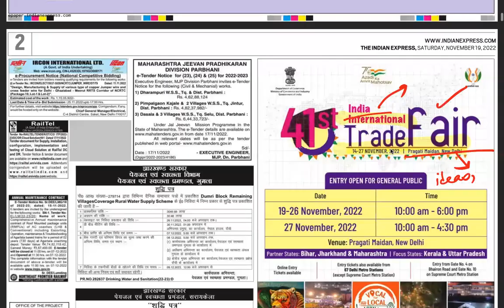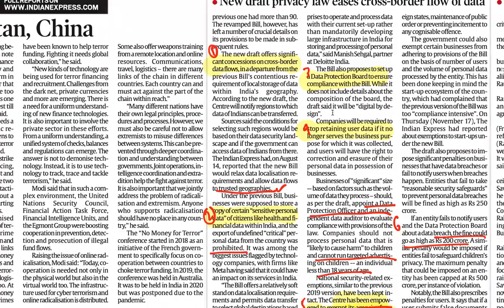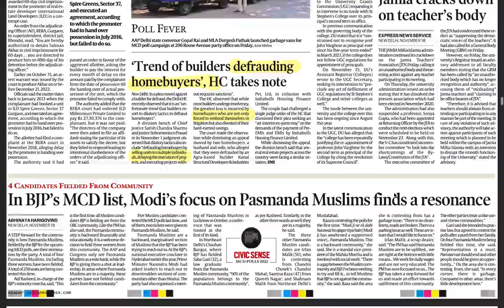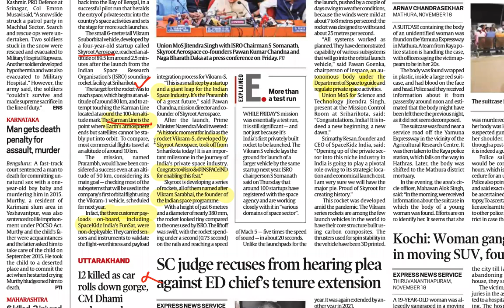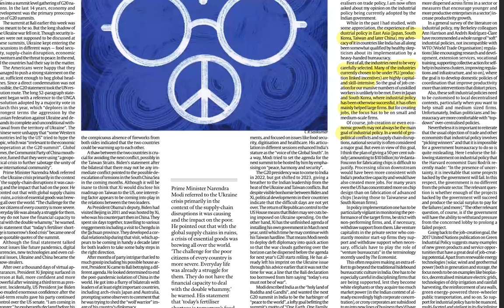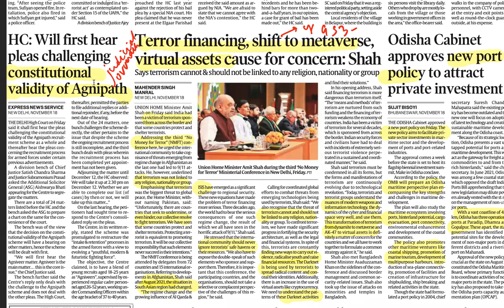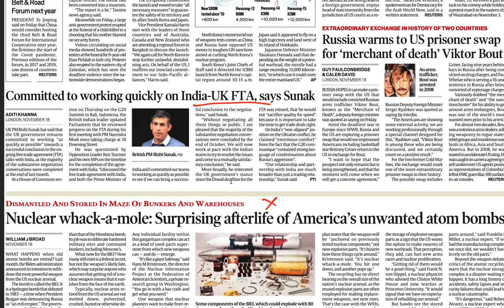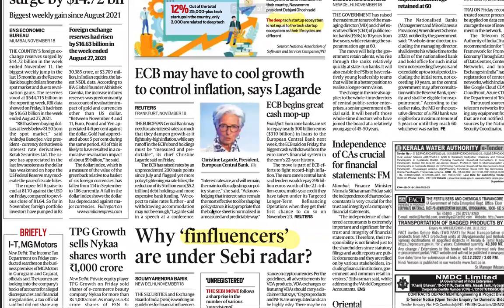INDIAN EXPRESS - NEWS PAPER ANALYSIS 19TH NOV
0:00 Perceiving upsc cse through newspaper
0:18 Integrated Ombudsmen Scheme
2:00 Citizen Charter
2:36 Kashi Tamil Sangham -unity and diversity ,
3:42 New draft policy -Data localisation , cross border flow of data , establish data protection board
6:57 MP law  religion act 2021 , Right to privacy and right to liberty , right to marriage comes in Article 21
9:16 Important boards for homebuyers are RERA , Finance
9:42 India has more than 77 million diabetic patients by ICMAR
11:03 Kameng hydro power station in Arunachal pradesh
12:38 Skyroot space , Vikram space suborbital mission ,MSME role in space
14:38 VD Savarkar - set up Abhinav Bharat for independence , guerilla warfare against britishers , reformist and nationalist
16:10 Industrial policy
18:12 A world without nukes
20:54 Judicial overreach
22:52 Nepal is a hinterland country
25:11 Forex reserve ,diversification of india i.e. less relying on dollars , GitHub - deepset-ai/haystack: Haystack is an open source NLP framework that leverages pre-trained Transformer models.
27:20 Finfluencers - Affect financial stability in India ,used in manipulation